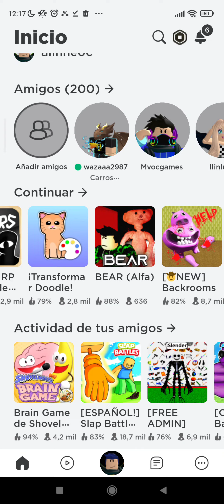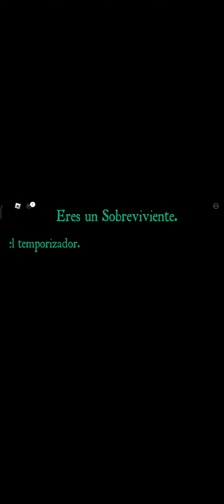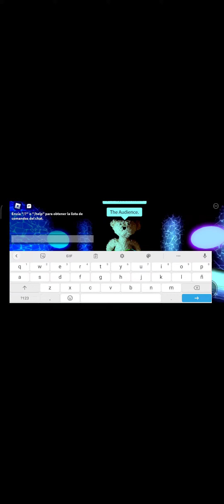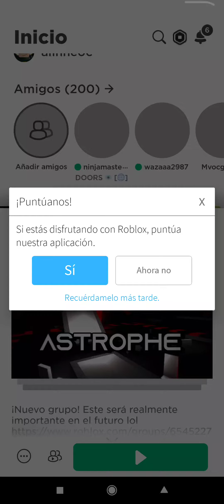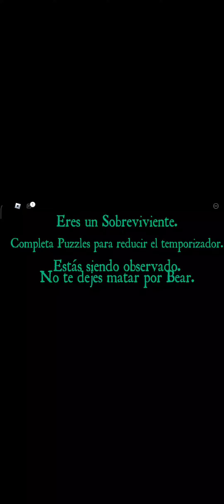Primera vez jugando este juego raro